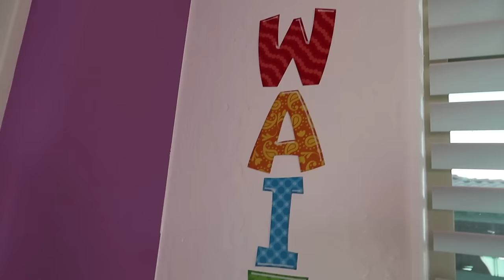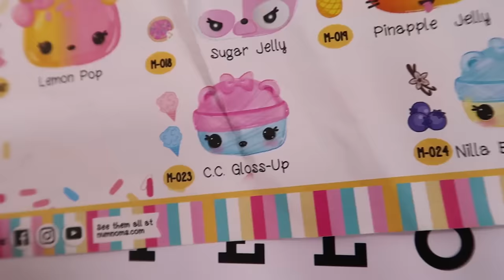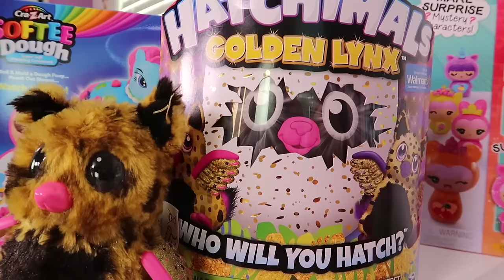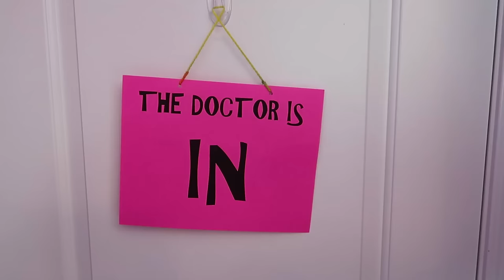KIds Get Annual Check Ups from Toy Doctor !!!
Addy and Maya are visiting Toy Doctor Lucy for their annual check ups. but this isn't an ordinary exam! The pretend Dr. Lucy gives out brand new popular toys to our kids in this video! How silly! The girls have grown a lot since their last checkup so they get some of the best toys of the year like the rare Golden Lynx Hatchimal and a Luvabeau doll. What lucky children! Don't we all wish we had such a fun doc to visit?

"Family Picnic" by Atlas courtesy of Soundstripe
"Mosaic" by Matt Wigton courtesy of Soundstripe
"The Eclipse Hurt My Eyes" by Fidget Spin courtesy of Soundstripe
"Alibi-" by Kevin Hutchins courtesy of Soundstripe
"Type" by OBOY courtesy of Soundstripe
"Bar Fight" by Stephen Keech courtesy of Soundstripe
"Good Vibes Only" by My Buddy Mike courtesy of Soundstripe
"Ice Cream Truck" by New Wave Sounds courtesy of Soundstripe